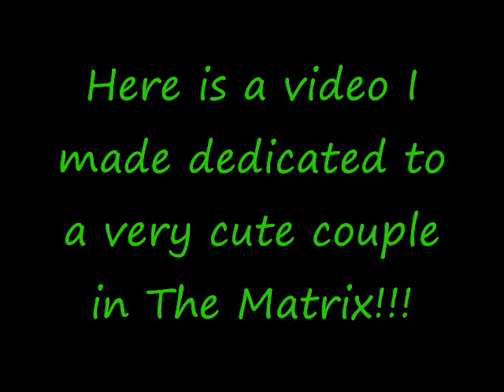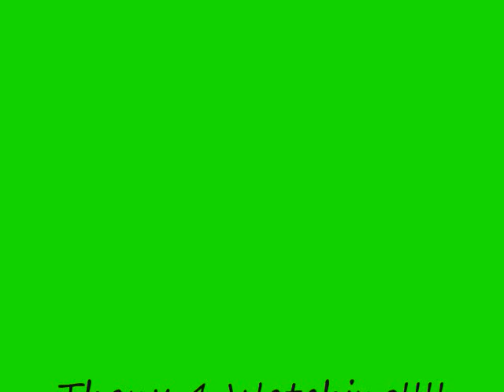Right Here Waiting- A Neo and Trinity dedication video.wmv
This is a video made by me dedicated to the cutest couple in The Matrix trilogies. Neo and Trinity! I HOPE U ALL ENJOY!